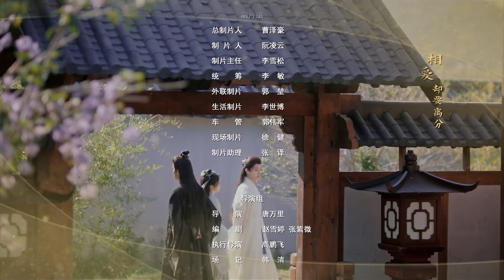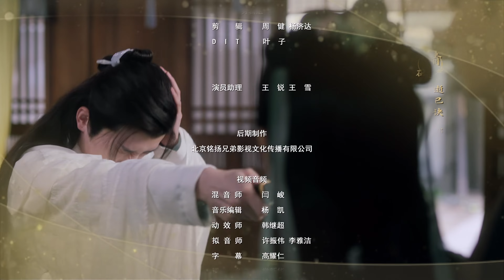【FULL】⭐陆昭昭的刺客笔记 18⭐丨新手少女刺客初体验，刺杀不成拿真心攻略少主丨#陆昭昭的刺客笔记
剧名：陆昭昭的刺客笔记
类型：爱情、古装
主演：金美辰、杨淘、许诺言、刘木子
主要剧情：主要讲述了元气少女陆昭昭因被神秘人喂下奇毒，而不得不在指定时间内完成刺杀皇甫钱庄少主皇甫一的任务，却在往后朝夕相处中与皇甫一相知相爱，二人勇敢对抗神秘人的故事。